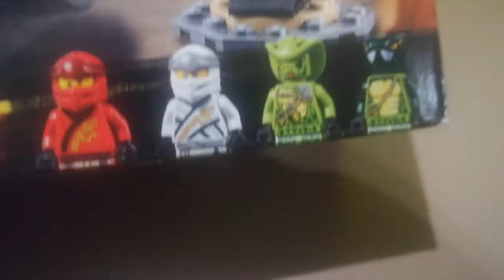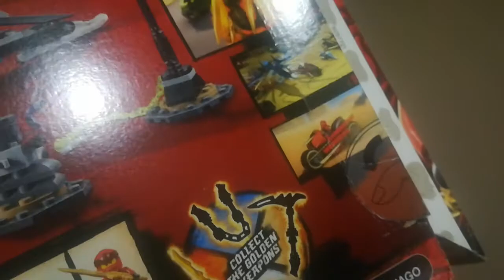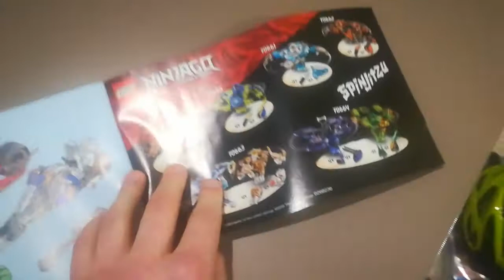Zestaw Lego Ninjago 70667 Motocykl Kai'a i Skuter Zane'a. Recenzja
Dzisiaj będziemy mieli recenzje zestawu Lego Ninjago  70667 Motocykl Kai'a i Skuter Zane'a. Jest to zestaw z Sezonu 10 Inwazja Oni.